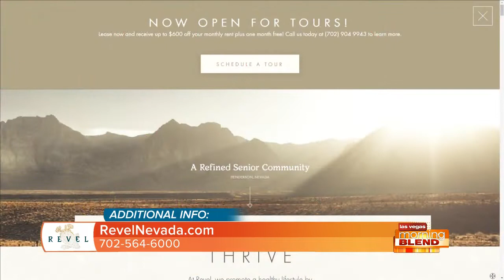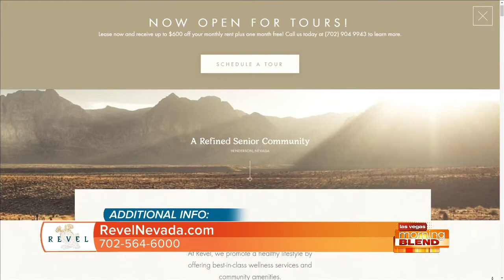Independent Living For The Active Adult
Revel Nevada is luxury living for active adults 55 and up.